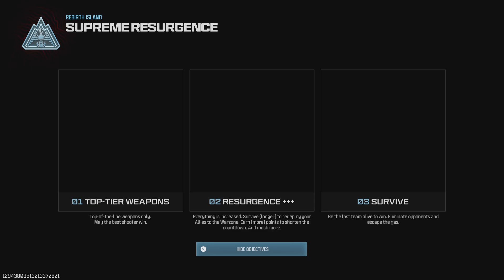Best Gun in Warzone